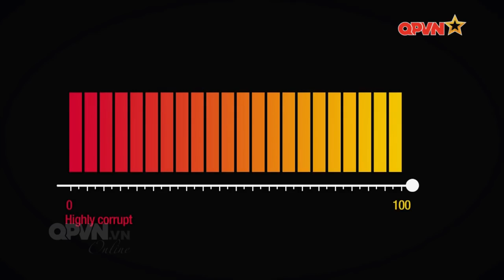Đằng sau sự xuyên tạc bản chất chủ nghĩa xã hội là mưu đồ đen tối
Lâu nay, trên mạng xã hội vẫn thường xuất hiện những bài viết bôi nhọ, chống chủ nghĩa xã hội, chống Đảng Cộng sản theo nhiều hình thức khác nhau xuyên tạc, phủ nhận chủ nghĩa Mac - Lenin. Chẳng hạn họ phán xét một cách thiếu khách quan rằng tham nhũng có tính thuộc về bản chất của chế độ xã hội chủ nghĩa và không thể cải tạo nên cần phải có một cuộc cách mạng thay đổi nó về bản chất. Mời quý vị và các đồng chí cùng theo dõi chương trình Người quan sát để làm rõ mục đích, ý đồ của những nhận định như vậy.